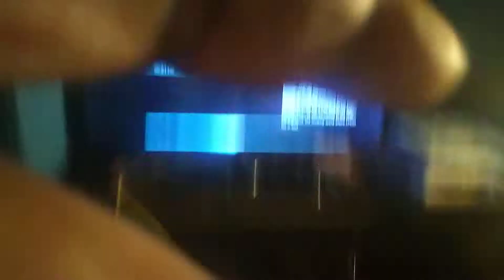Devil May Cry 5